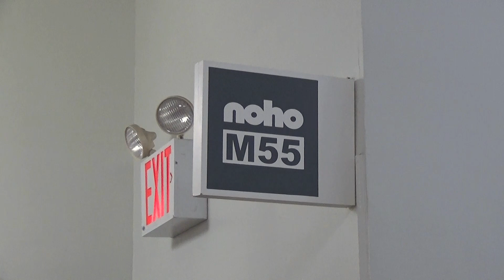NOHO | M55 GALLERY - MARIO BUSONI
- SCULPTURE
February 20 - March 9, 2024
548 West 28th Street Suite 634